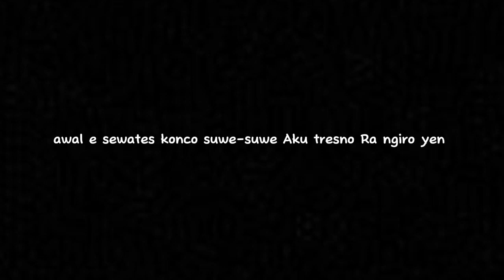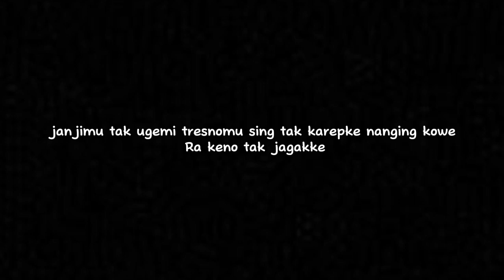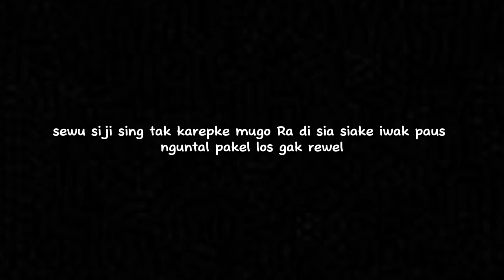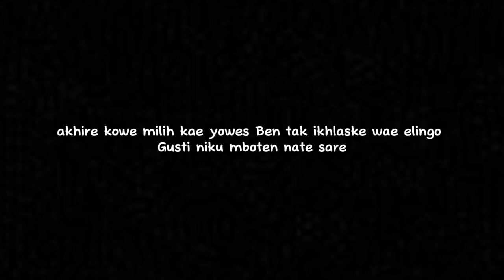Lirik - LOS GAK REWEL - DUTKUSTIK